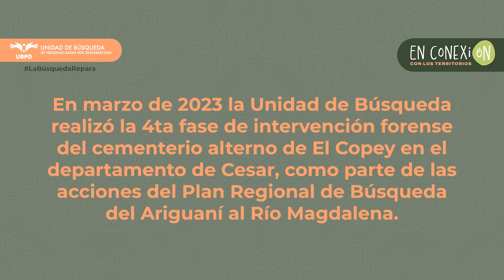En Conexión con los territorios - Intervención cementerio alterno de El Copey (Cesar)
En nuestra página web puedes encontrar más información e historias acerca de la búsqueda de personas dadas por desaparecidas en Colombia: